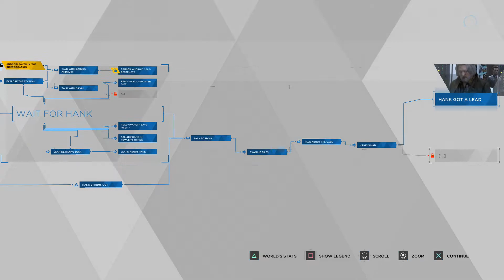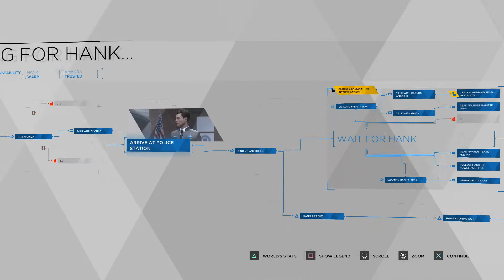THIS GUY IS A GRADE-A ASSHOLE {14} | Lets Game | Detroit: Become Human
FUCK THIS GUY. NO SERIOUSLY, THE FUCK?